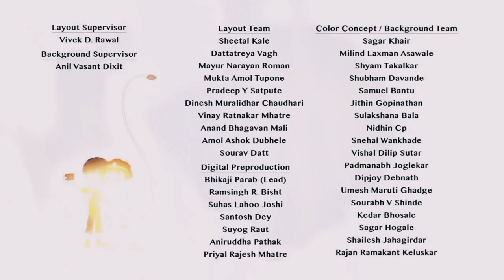Hungry Meerkats Selfie With Bajrangi Cartoon Comedy Video (Part 64)